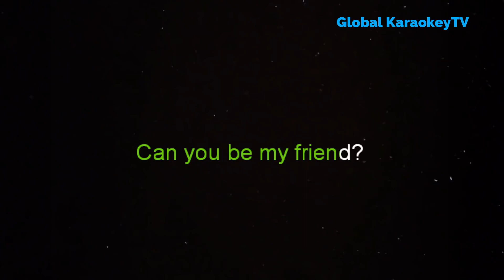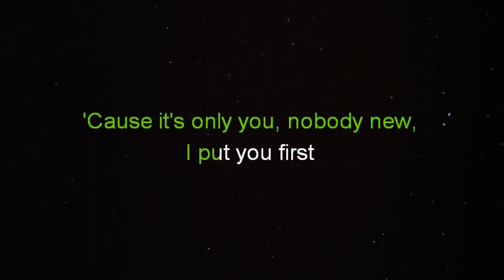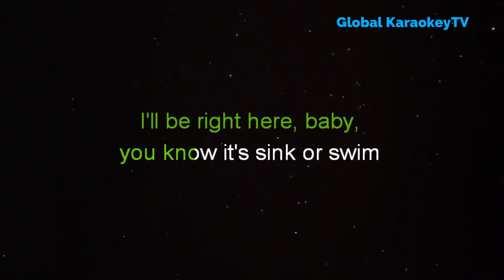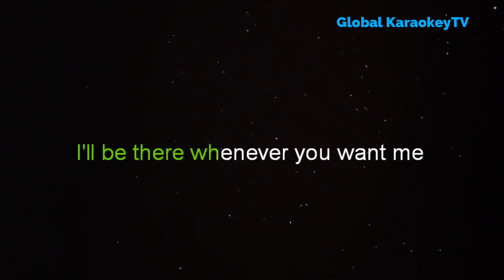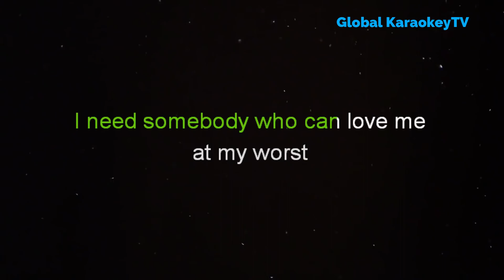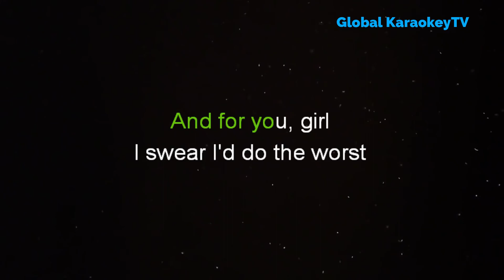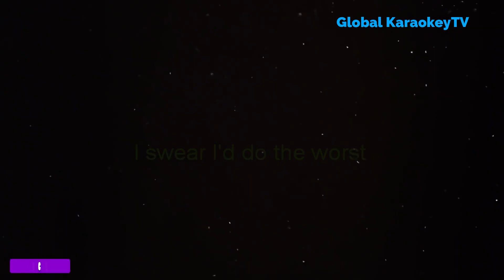At my Worst KARAOKE VERSION